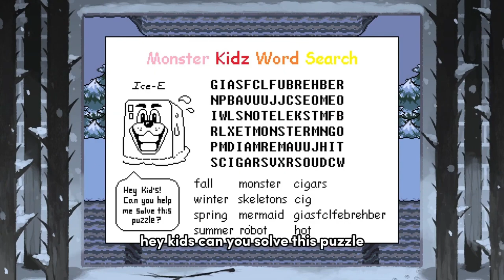Sorry Papyrus but I AM THE PUZZLE MASTER! • Let's play all of Undertale Pacifist Route • Part 2